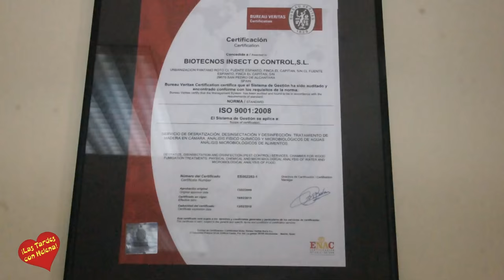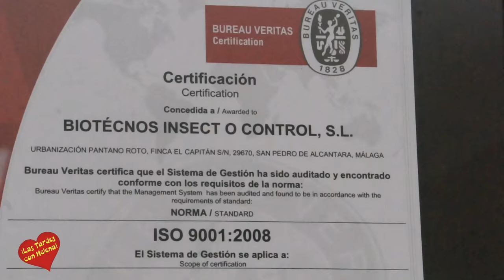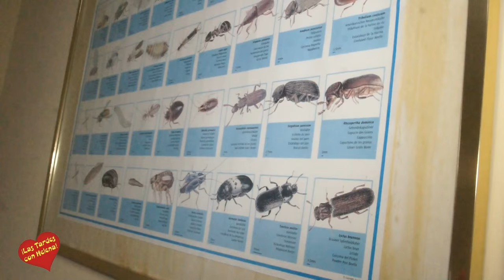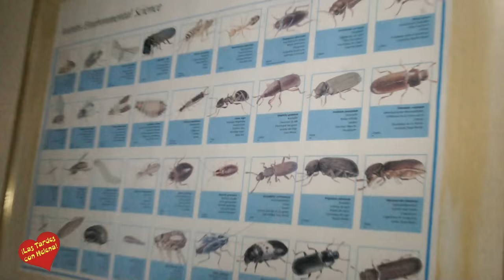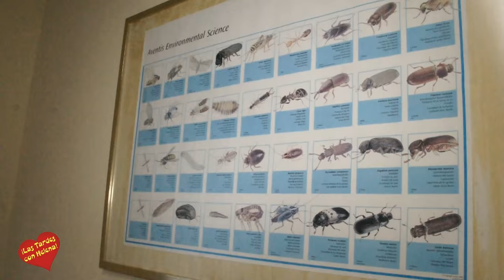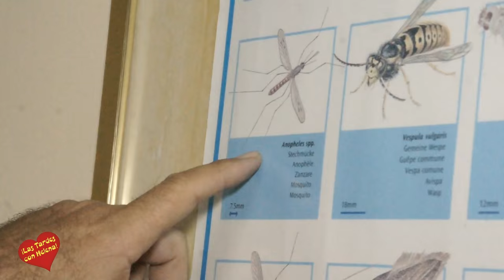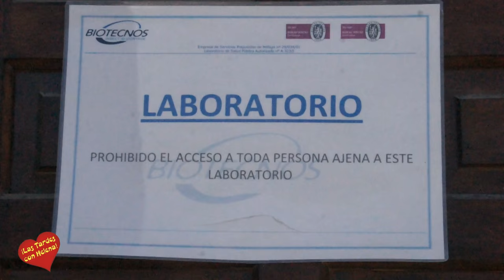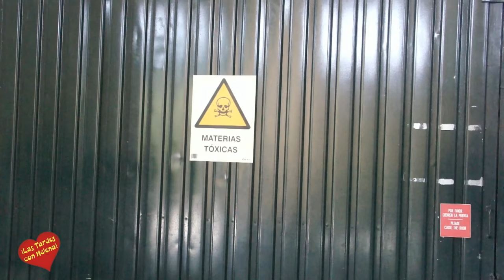VISITA A LAS INSTALACIONES DE BIOTECNOS Y ENTREVISTAS DE HELENA OLAYA